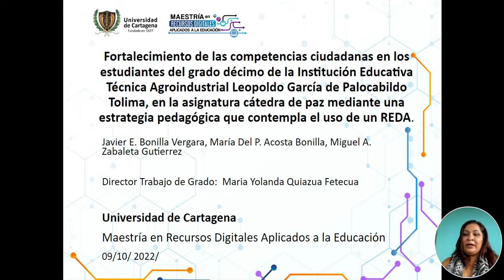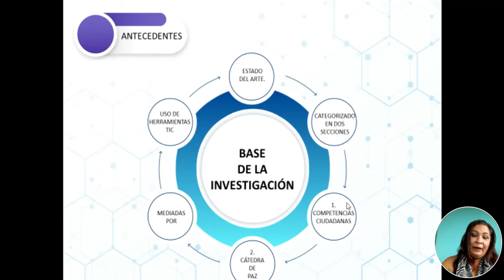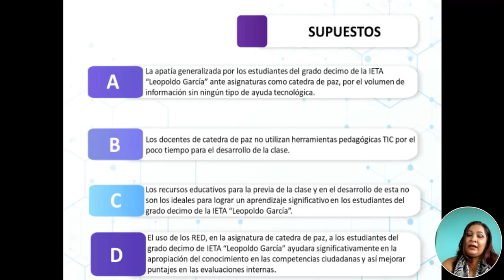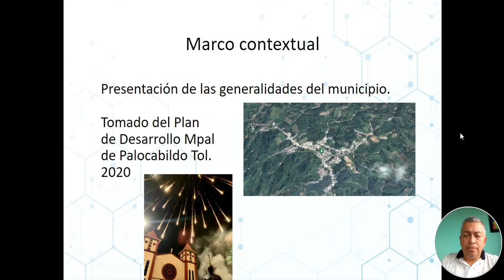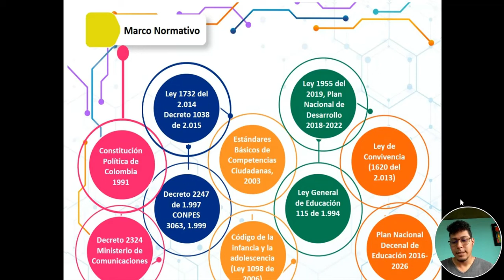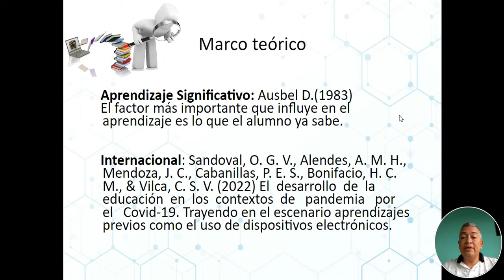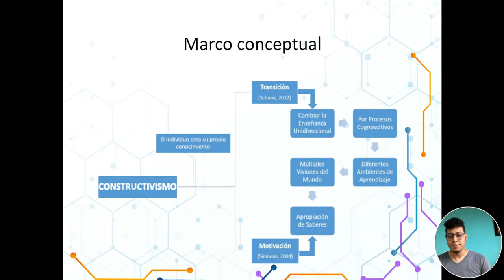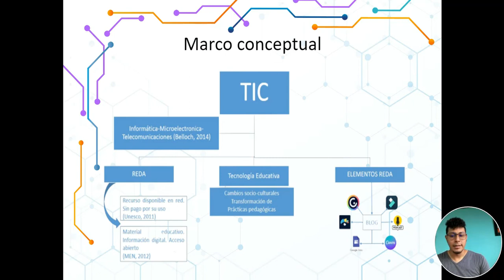Sustentacion capitulo 1 y 2 proyecto de investigacion Palocabildo Tolima